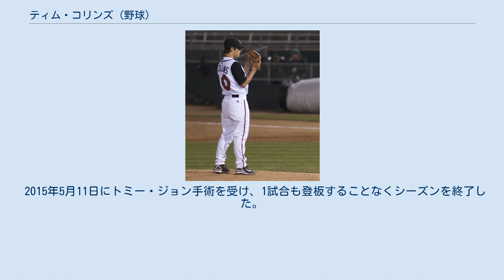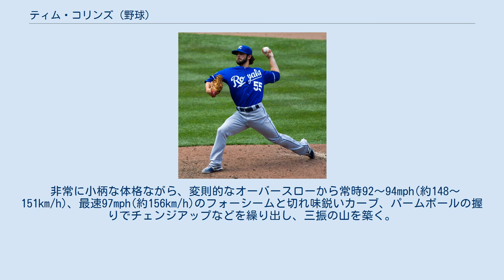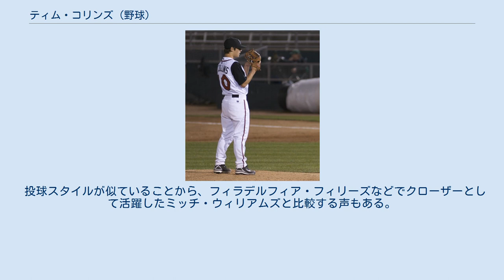ティム・コリンズ (野球)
ティモシー・"ティム"・コリンズ（Timothy "Tim" Collins, 1989年8月21日 - ）は、アメリカ合衆国マサチューセッツ州ウースター出身のプロ野球選手（投手）。
左投左打。
MLBのコロラド・ロッキーズ傘下所属。
 身長は公称5フィート7インチ(約170.2cm)で、2012年のメジャーリーグで最も背が低い投手であった。
実際の身長は5フィート5インチ(約165.1cm)程度だとも言われている。
 2014年現在、メジャーリーグでヒューストン・アストロズのホセ・アルトゥーベに次ぐ2番目に身長が低い選手である。
 ウースター・テクニカル高等学校時代の最終学年には1試合平均16個の奪三振を記録し、地区大会の決勝ではノーヒット・ノーランも達成したが、低身長が嫌われ、2007年のMLBドラフトではどの球団からも指名されなかった。
 高校卒業後はNCAAディビジョンⅠの大学からも声が掛からず、コミュニティカレッジ・オブ・ロードアイランドへ進学することが決まったが、同年夏、トロント・ブルージェイズのJ・P・リッチアーディGM(当時)が他の選手の視察に訪れていた試合で4イニングを投げたコリンズは、打者12人を全て三振に打ち取る快投を見せた。
これがリッチアーディの目に留まり、コリンズはアマチュア・フリーエージェントとして念願のプロ入りを果たした。
契約金は僅か1万ドルであった。
プロ入り後は全てリリーフとして登板している。
 A級ランシング時代のコリンズ(2008年) 2008年はA級ランシング・ラグナッツで39試合に登板して防御率1.58を記録した。
 2009年はA+級ダニーデン・ブルージェイズで40試合に登板して防御率2.37という成績を残し、シーズン終盤には19歳でのAA級昇格を果たした。
 2010年はAA級ニューハンプシャー・フィッシャーキャッツで防御率2.51、奪三振率は驚異の15.28を記録した。
 2010年7月14日にユネル・エスコバー、ジョジョ・レイエスとのトレードで、アレックス・ゴンザレス、タイラー・パストルニッキーと共にアトランタ・ブレーブスへ移籍した。
AA級ミシシッピ・ブレーブスで6試合に登板した。
 2010年7月31日にリック・アンキール、カイル・ファーンズワースとの交換要員の1人としてカンザスシティ・ロイヤルズへ移籍した。
ロイヤルズ移籍後はAAA級オマハ・ロイヤルズで15試合に登板し、防御率1.33という成績を残した。
 2011年は開幕ロースターに入り、開幕戦のロサンゼルス・エンゼルス戦でメジャー初登板。
貴重な左の中継ぎとしてフル回転し、ルーキーながら68試合に登板した。
 カンザスシティ・ロイヤルズ時代 (2012年5月27日) 2012年は72試合に登板。
前年よりも四球率が低下し、奪三振率は12を超えた。
 2013年開幕前の2月27日に第3回WBCのアメリカ合衆国代表に選出されたことが発表され、代表入りしている。
シーズンでは66試合に登板して3勝6敗、防御率3.54、52奪三振を記録した。
 2014年1月16日にロイヤルズと1年契約を結んだ。
4月7日に左肘の故障で15日間の故障者リスト入りした。
 2015年5月11日にトミー・ジョン手術を受け、1試合も登板することなくシーズンを終了した。
オフに147万5000ドルの1年契約を結んだ。
 2016年もメジャー・マイナーともに投げる機会はなかった。
 2016年12月13日にワシントン・ナショナルズとマイナー契約を結び、2017年のスプリングトレーニングに招待選手として参加することになった。
 2017年はマイナーで3年ぶりに公式戦登板を果たした。
傘下のルーキー級ガルフ・コーストリーグ・ナショナルズ、A+級ポトマック・ナショナルズ、AA級ハリスバーグ・セネターズでプレーし、3球団合計で18試合（先発2試合）に登板して1勝2敗、防御率7.79、23奪三振を記録した。
オフの11月6日にFAとなったが、12月29日にマイナー契約で再契約した。
 2018...